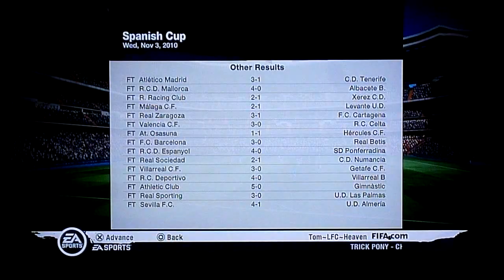Real Madrid Manager Mode Ep. 12 Real Madrid-Granada Copa Del Rey 1st Leg ~ EP12